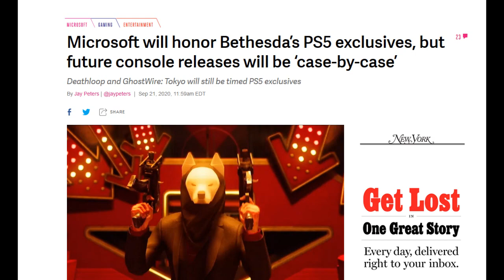microsoft acquires bethesda? + collector's rant...